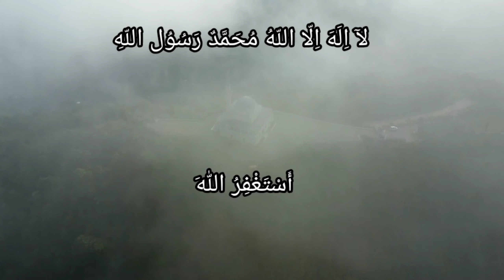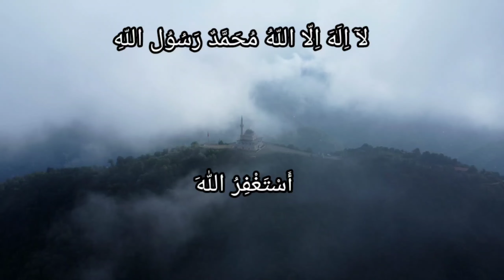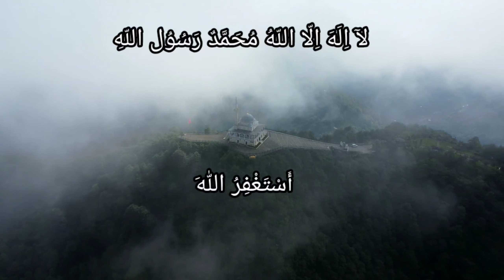Islamic Quiz Questions And Answers Part -1 Hindi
Islamic Quiz Questions And Answers Part -1

islamic quiz
islamic questions
islamic question
islamic general knowledge quiz
islamic quiz in english,general knowledge questions and answers
islamic trivia questions and answers
islamic quiz MustaghfirIslamic
General knowledge
General knowledge islamic
Islamic paheliyan